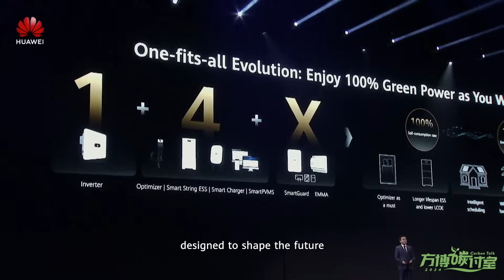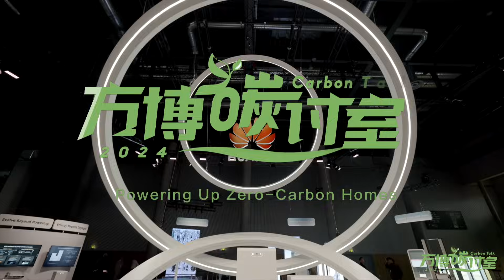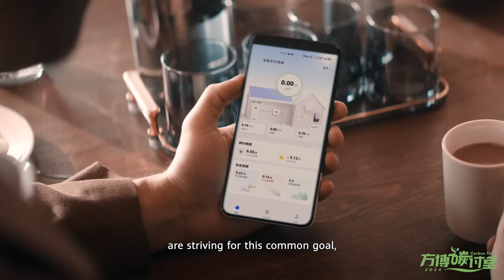Carbontalk Powering Up Zero-Carbon Homes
How does the Huawei Zero-Carbon Home Solution as a one-fits-all solution bring green power into global households? What kind of black technology is behind the benchmark of energy storage products in the industry?

By empowering homes that always shine, we are contributing to a more sustainable future. Discover more details about our zero-carbon home solution in this video!